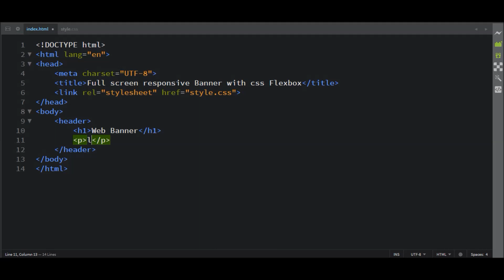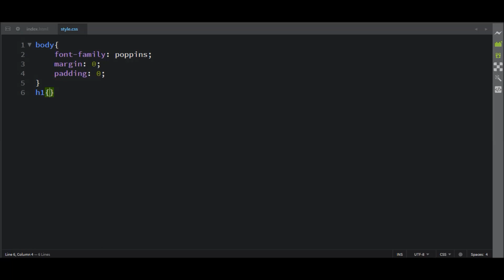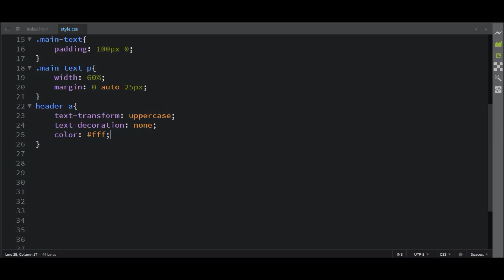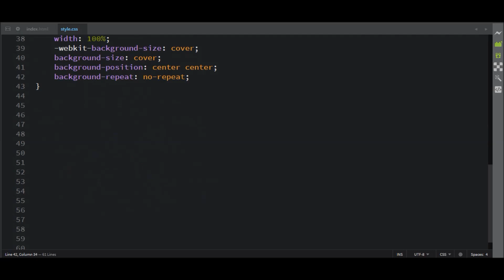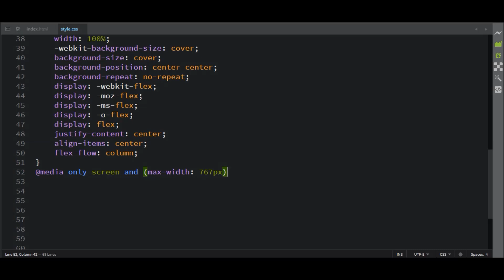Full screen responsive banner with css flexbox | flexbox examples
Image Credit:
Pexels